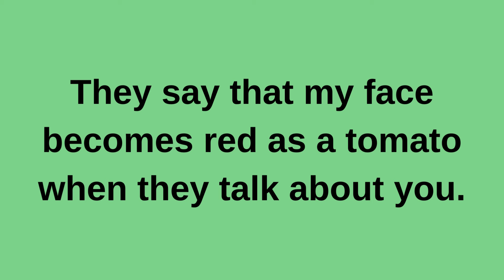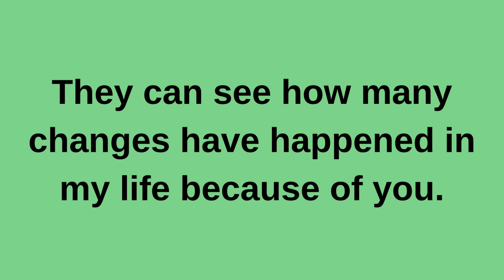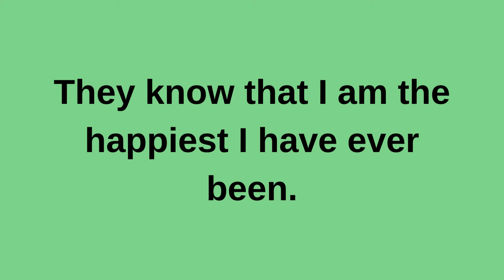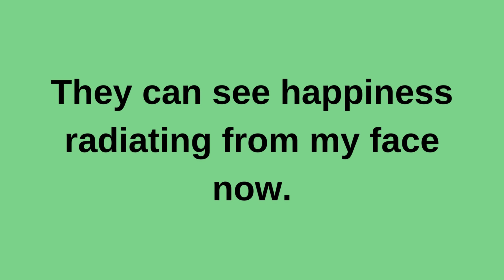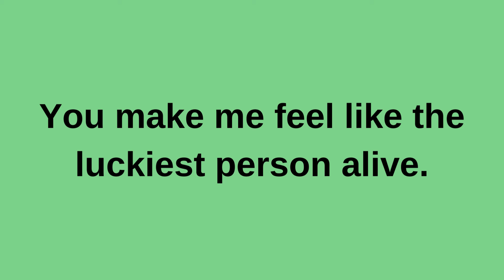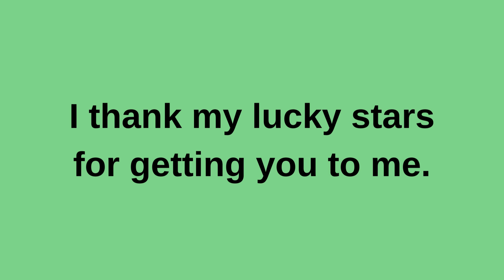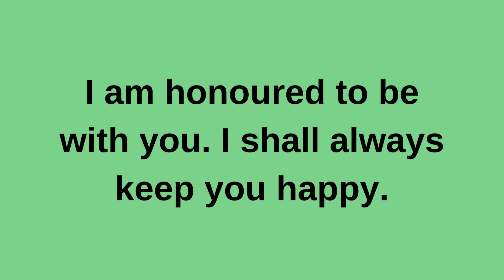You will be surprised to see what their friends... current thoughts and feelings heartfelt messages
You will be surprised to see what their friends. current | current thoughts and feelings • love messages | heartfelt messages
twinflames reading
Twinflames reading
Twinflames messages

love confessions
crush confessions
love proposal
i love you
love messages
short video
shorts video
reels video
soulmate
twinflame
crush
boyfriend
girlfriend
wife
husband
tarot
tarot reading
love reading
current feelings of your crush
current feeling
unki current feelings today
twin flame
soulmate
dm
masculine